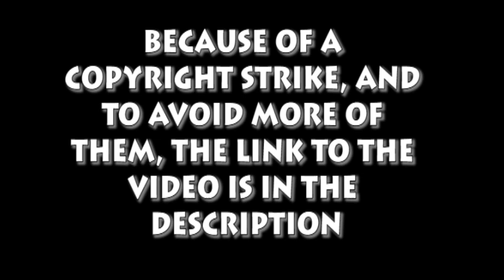Semi-Blind Commentary: FMA: Brotherhood E49 [REDIRECT]